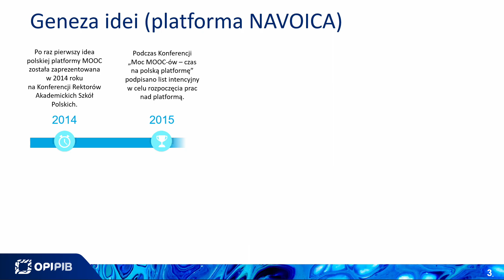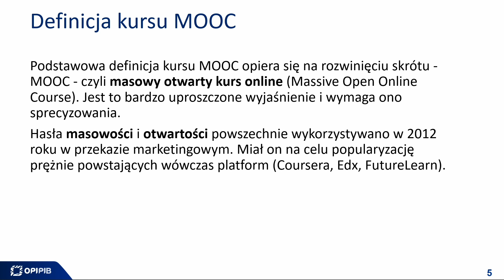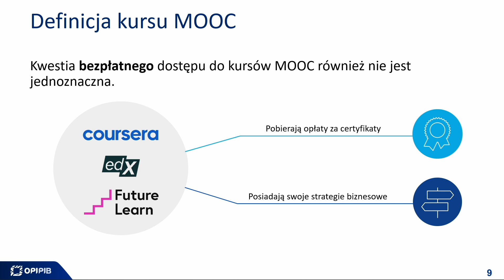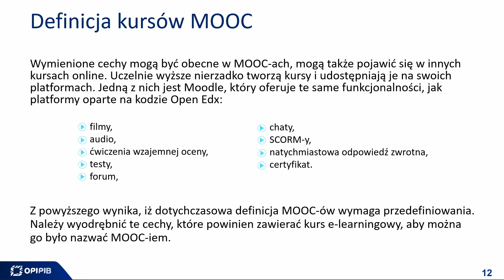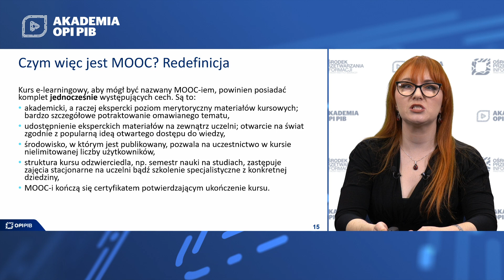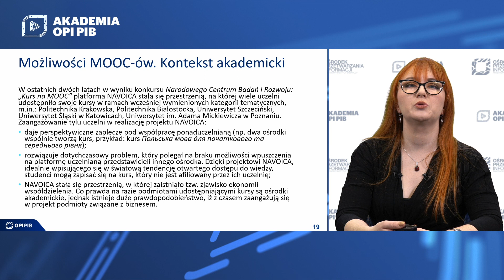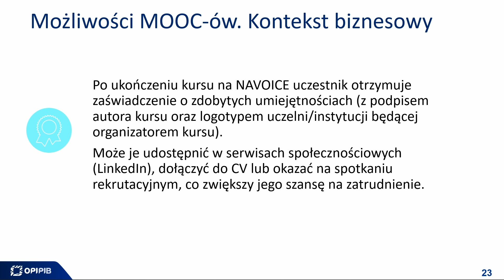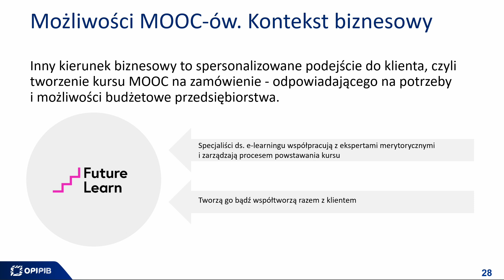AKADEMIA OPI PIB #15 – Przyszłość ma MOOC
Odcinek 15. Przyszłość ma MOOC. Idea kursów MOOC oraz ich możliwości w kształceniu akademickim i biznesie.

W wyniku udostępniania na szeroką skalę kursów MOOC (Massive Open Online Course), czyli masowych otwartych kursów online, wzrosła liczba osób chcących korzystać z możliwości otwartego dostępu do wiedzy i rozwoju kompetencji zawodowych oraz własnych pasji.

Bezpłatne kursy online typu MOOC – gdzie ich szukać? Jakie są perspektywy rozwoju platformy NAVOICA, która oferuje już ponad 200 darmowych kursów online z rożnych dziedzin?
O tym mówi dr Aleksandra Kołodziejczak z Zespołu NAVOICA w Laboratorium Inteligentnych Systemów Informatycznych w najnowszym odcinku Akademii OPI PIB.

Zapraszamy do obejrzenia podcastu!